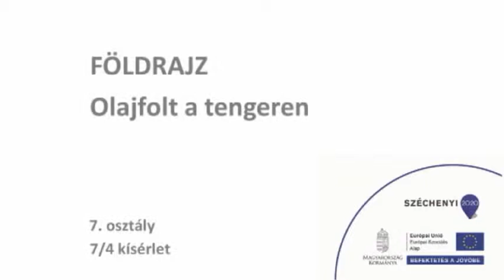Olajfolt a tengeren